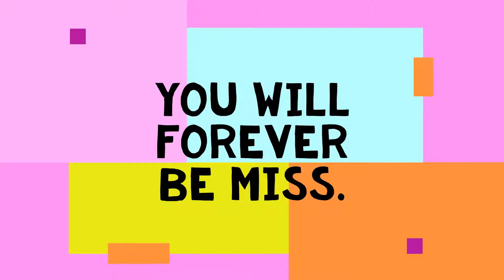EMOTIONAL LOVE FOR A DOG | OUR DOG NEGI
🐶 I MADE THIS SHORT CLIP VIDEO FOR OUR  GIRL DOG NEGI, SHE DIED TODAY (SEPTEMBER 22, 2019)
🐶 I AM GONNA MISS THAT DOG, I AM GONNA MISS PLAYING WITH HER WITH A BALL
🐶 I AM GONNA MISS SEEING HER RUN AND PLAYED WITH HER MOTHER DOG EVEN IF SOMETIMES WE GOT MAD BECAUSE THEY ARE PLAYING BITING INTO EACH OTHER
🐶 I AM GONNA MISS THE TIMES WHEN I WHISTLE AND SHE COMES TO ME WHEN I WHISTLE SHE IS RUNNING AND YOU CAN HEAR THE BELL THAT SHE HAVE ON HER COLLAR
🐶 AND I AM GOING TO MISS THE PART WHEN I AM TAKING HER A BATH EVEN IF SHE DOESN'T WANT TO
🐶 I WAS CRYING WHEN I HEARD FROM MY GRANDMA THAT SHE WAS DEAD
🐶 THIS DOG HASN'T EXPERIENCE CHRISTMAS AND NEW YEAR, OH MEN, I CAN'T HELP BUT CRY
🐶 I HOPE SOMEDAY WE CAN HAVE A NEW DOG. A REPLACEMENT TO OUR DOG NEGI
🐶 GOODBYE NEGI, YOU WILL FOREVER BE MISS